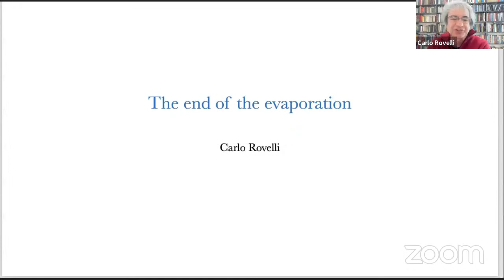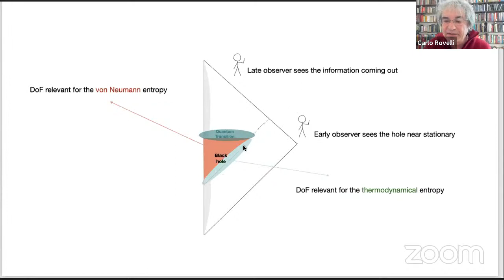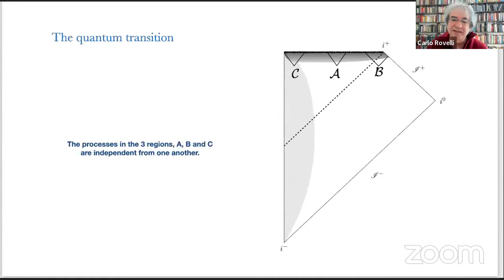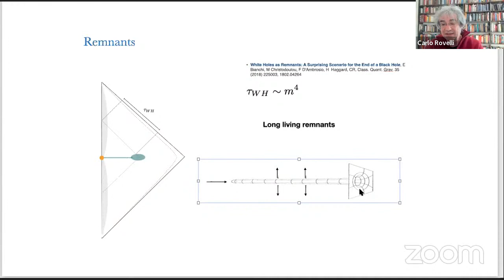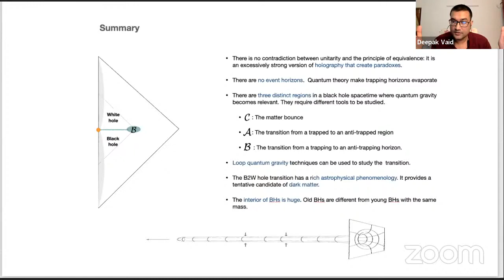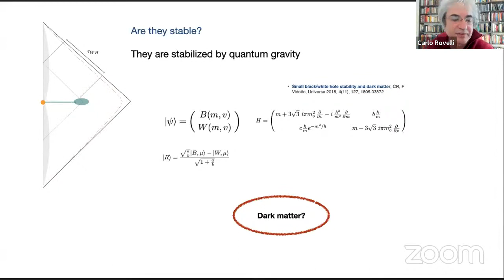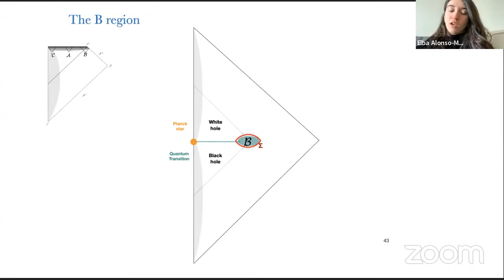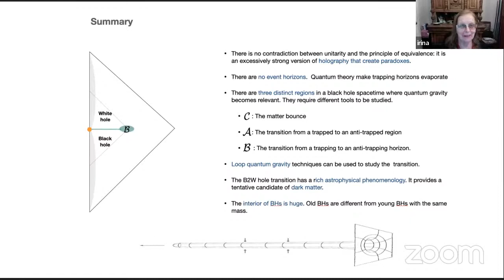Carlo Rovelli - February 24, 2022 - The end of the evaporation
Talk by Prof. Carlo Rovelli given on February 24, 2022 in the seminar series
Quantum Gravity and All of That